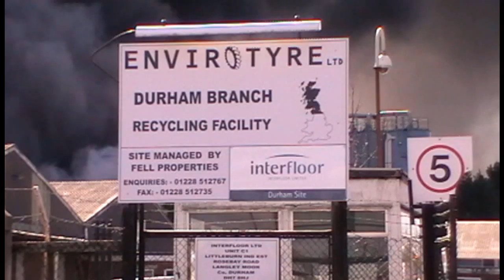Fire Envirotyre Ltd. Colway Tyres Langley Moor Durham County Fire Brigade Department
Fire at Envirotyre Ltd. Durham Branch, Formerly Colway Tyres, Littleburn Industrial Estate, Langley Moor, County Durham, United Kingdom. A dozen Fire Appliances in attendance fire reported at 10.32am - Wednesday 21st of April 2010. Still smouldering on saturday 24th April 2010